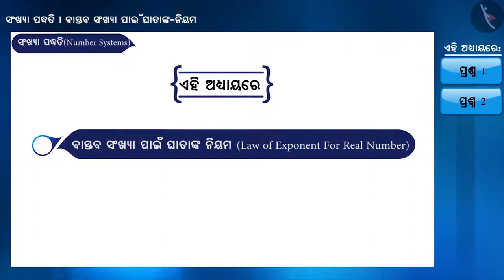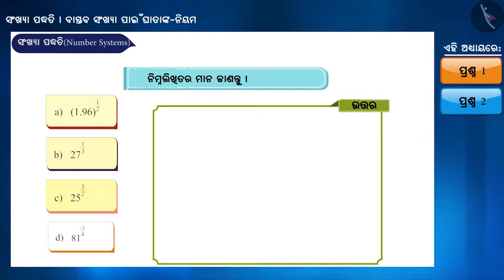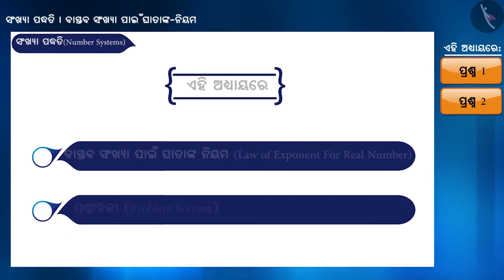ବାସ୍ତବ ସଂଖ୍ୟାଗୁଡିକ ପାଇଁ ଘାତାଙ୍କ ନିୟମ| Part 2/3 |Laws of Exponents for Real Numbers|Odia|Class 9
Class 9 | ବାସ୍ତବ ସଂଖ୍ୟାଗୁଡିକ ପାଇଁ ଘାତାଙ୍କ ନିୟମ| Part 2/3 |Laws of Exponents for Real Numbers|Odia|Class 9

TicTacLearn Video
Interactive Videos